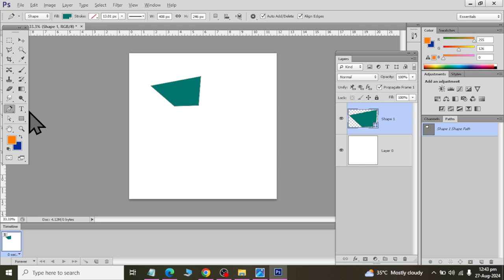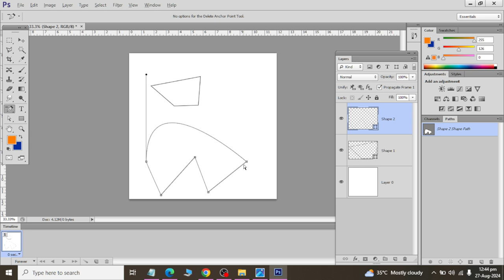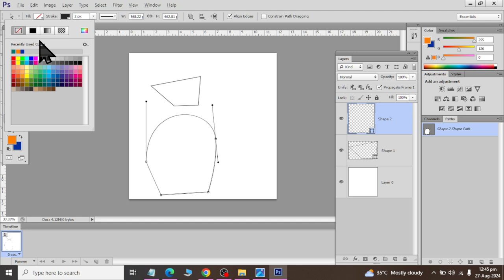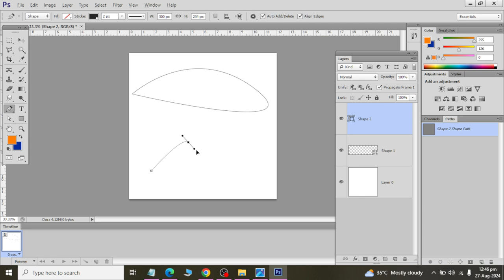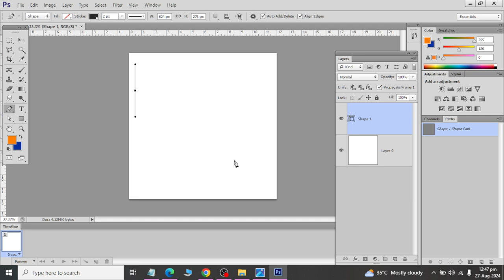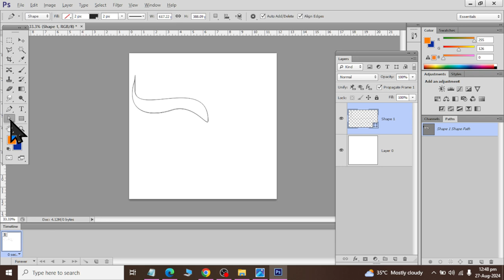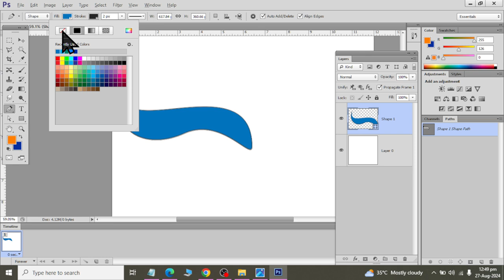Class 28 Pen Tool Basic